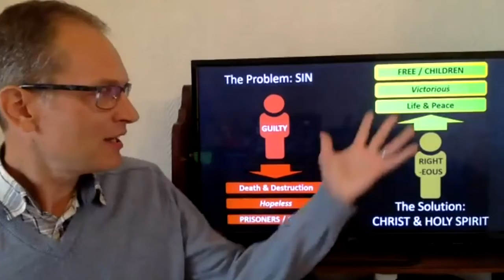Bible Best Bits - Romans 7:24-25